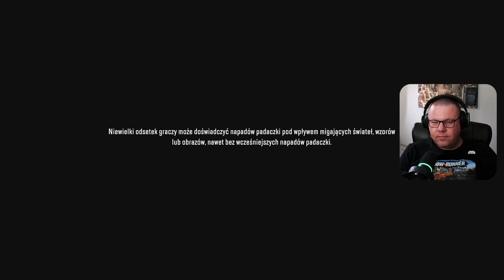SNOWRUNNER - TRYB TRUDNY #119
Sprawdź inne filmy na moim kanale.